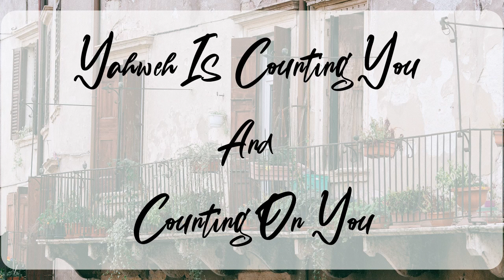Yahweh is counting you and counting on you.